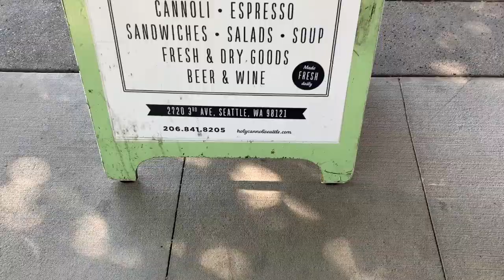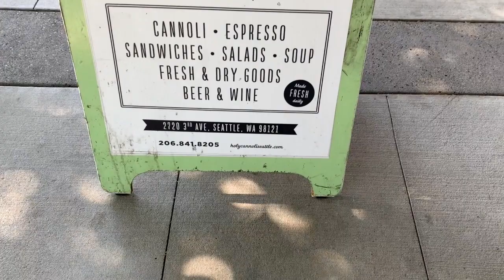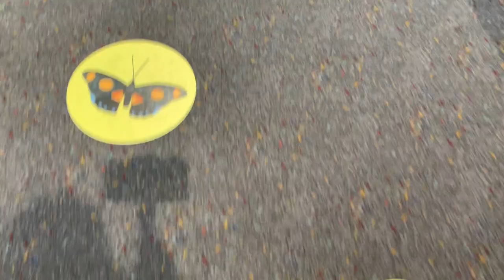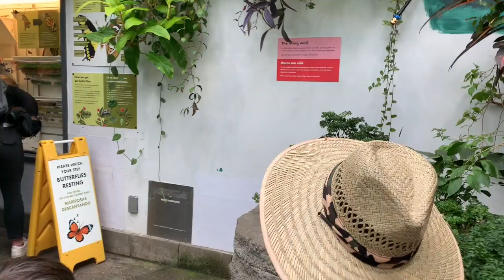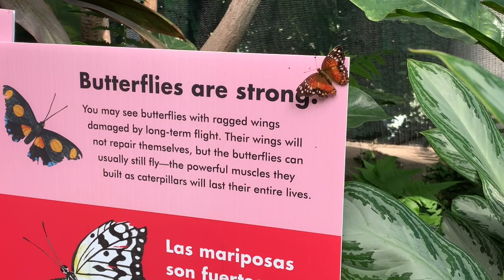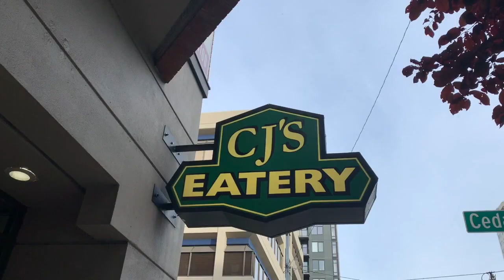Seattle Vlog | Science Center, Space Needle, Lots of Food!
Hello and Happy Wednesday Todays Video is a Vlog of our mini vacation we had its mostly our adventure on Friday because if I did a vlog of the whole weekend it would be an hour long.

💜Britt

I’m a mom of two beautiful & energetic boys (3yrs & 6yrs) We Homeschool them teaching them about life outdoors, mindfulness, meditation and yoga. As a family we take a lot of Adventures outdoors, camping, hiking, fishing, and morel hunting. We are blessed to live in such an amazing State that offers so much natural beauty. I also love to bake and decorate cakes!! I hope to one day own my own cake/bakery business but right now it’s just a hobby and I absolutely love it!!! Life is to short not to enjoy and love everything your surrounded by, I give so much gratitude for the life I live.